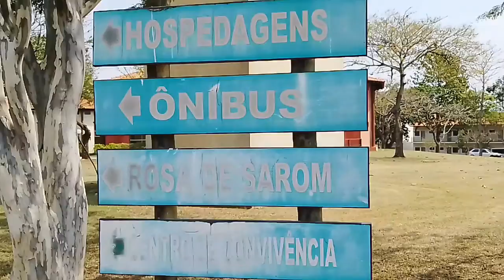ESTÂNCIA ÁRVORE DA VIDA ... CONHEÇA UM LUGAR INCRÍVEL .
Nesse vídeo mostro um pouco da estância árvore da vida , veja que lugar maravilhoso para fazer seus eventos. Acompanhe toda programação pelo instituto vida para dos .